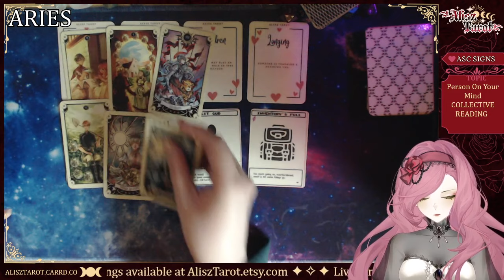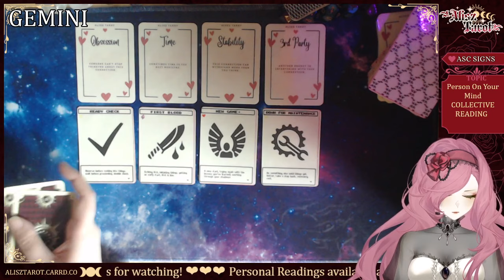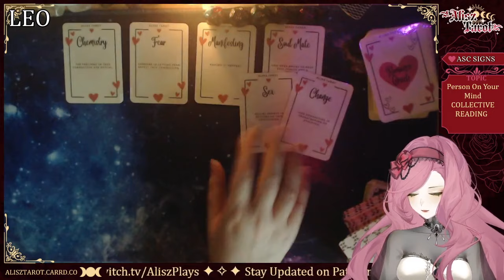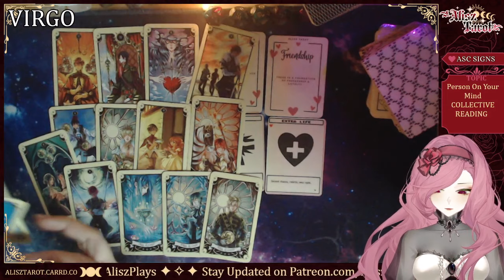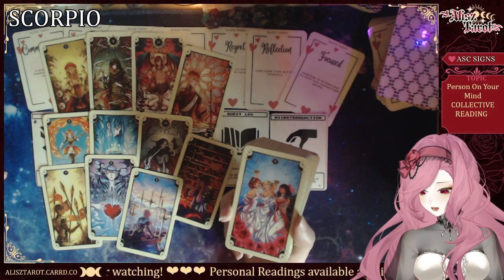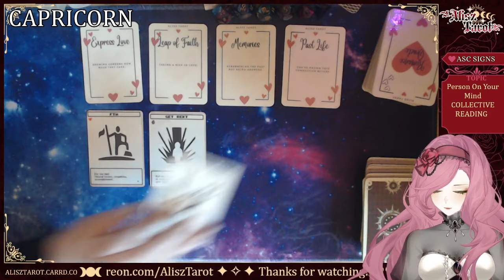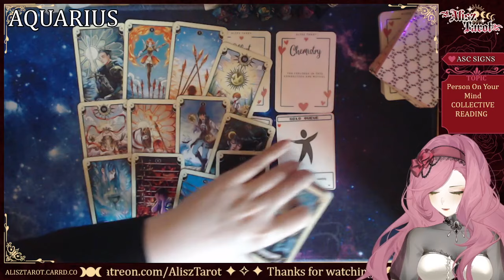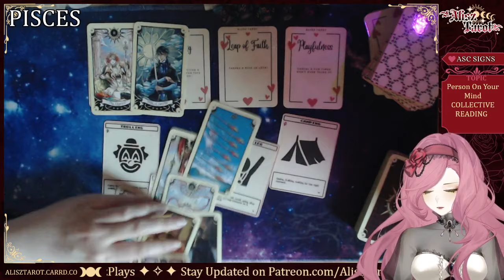ALL SIGNS 💗 The Person Who's On Your Mind 🦋 Tarot Love Readings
💖 Hello! I'm Alisz and welcome to my tarot reading channel! I hope that you find the messages that are meant for you here. I'm an honest reader who gives it to you straight (with a bit of swearing heh) trying to keep a cozy space for all.

✨ Keep in mind that these are GENERAL readings. Only take the messages that resonate with you & leave the rest for someone else.

✨ Watch any reading you feel drawn to regardless of your sign! These are not horoscopes. Energies & roles can also be reversed.

✨ Be mindful that energy is fluid & these readings are snapshots. Everyone has the freewill to affect events.

🌟 Please watch tarot readings responsibly!

⏰ TIMESTAMPS ⏰
0:00 Intro
2:50 Aries
15:10 Taurus
32:30 Gemini
53:35 Cancer
1:07:15 Leo
1:25:05 Virgo
1:41:55 Libra
1:58:40 Scorpio
2:17:35 Sagittarius
2:36:30 Capricorn
2:54:35 Aquarius
3:16:30 Pisces
3:39:40 Outro

🔮 PRIVATE READINGS 🔮
I also offer printable charms, oracle decks and divination resources.

All videos created are owned by Alisz & Alisz Tarot.